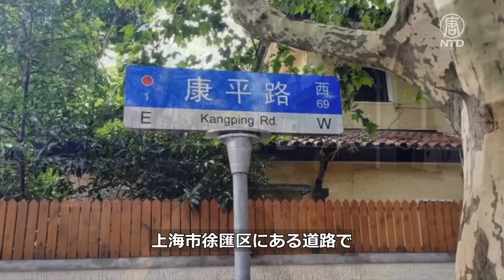上海市内に都市封鎖免除区域 「特権階級が住んでいるから」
上海市で行われた２か月以上にわたる都市封鎖によって深刻な二次災害が発生し、民衆は強い不満を募らせています。一方、ある事情通は取材に対し、上海市徐匯区康平路に位置する高級幹部が住むエリアでは封鎖が行われたことがないと明かしました。中共の特権階級に与えられた防疫対策上の特権が人々の注目を集めています。　　＊＊＊
預金種目：普通預金
口座番号：2158157
口座名義：ﾄｸﾋ)ｴﾎﾟｯｸﾒﾃﾞｨｱ